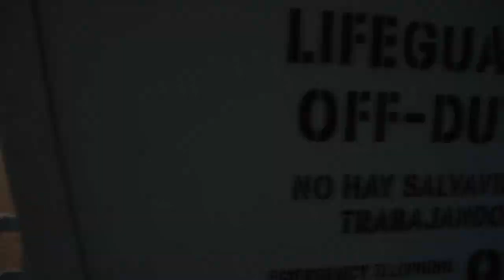Chris Harmat Update `2013`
This is random putted toghether so it looks like,it was on one day,but its all filmed in the past 6month...
and it shows a bit my way of progression i made in a few things.
i would love to say thank you,to all traceurs out there which inspired me to do what i became to...

Song: Papa J.  - Strike Me Down

Cameras: Canon 7D,550D,50D  i think :P
edited on sony vegas 12